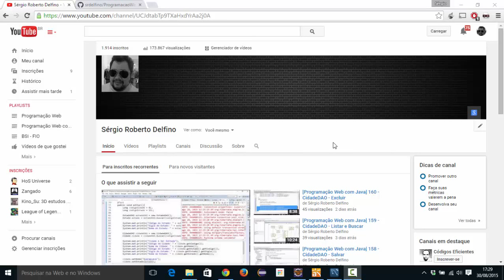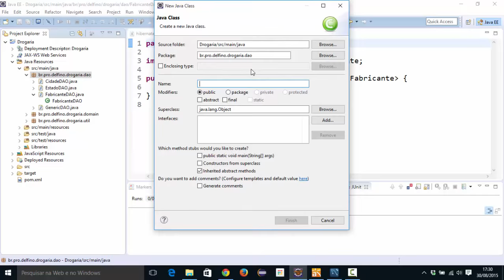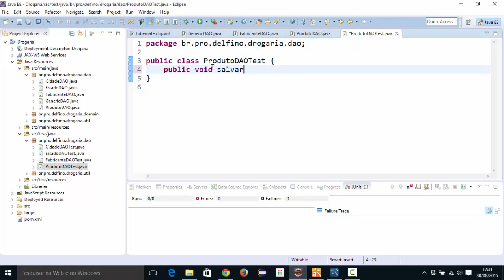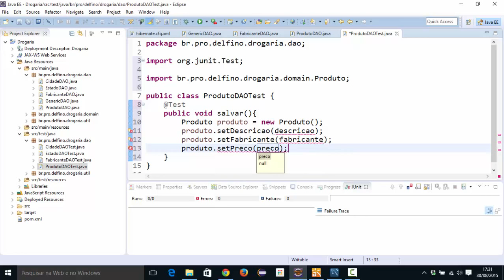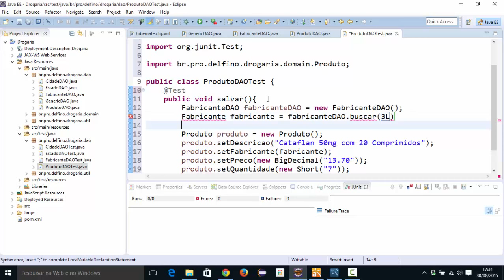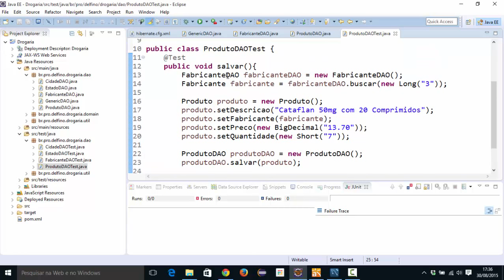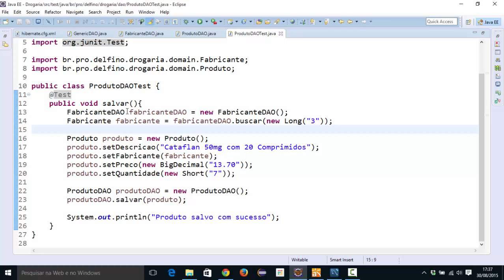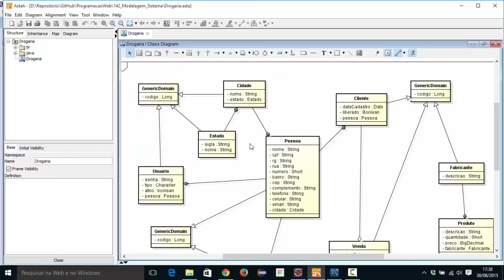[Programação Web com Java] 162 - ProdutoDAO - Salvar